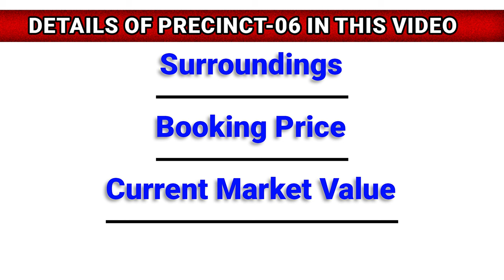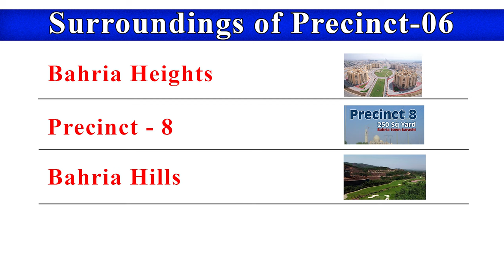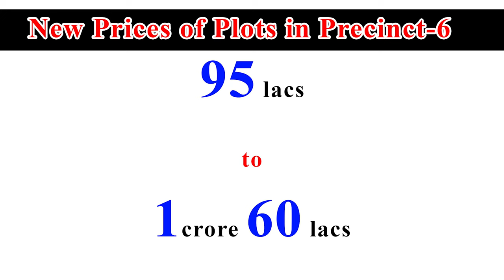Is it Right to have Home Or Invest in Precinct-06 | Bahria Town Karachi | High Vision Associates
P-06 | Latest  Construction updates

00:00 Intro
00:33 Video
04:22 Outro

Latest Updates
Construction Status
Current Development Status

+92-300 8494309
High Vision Associates